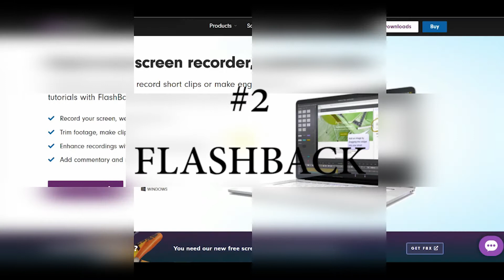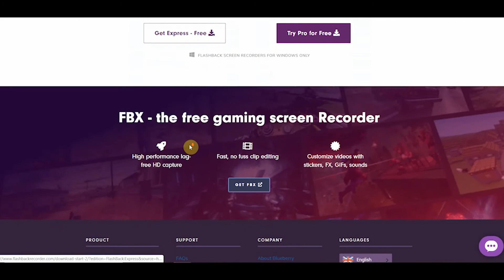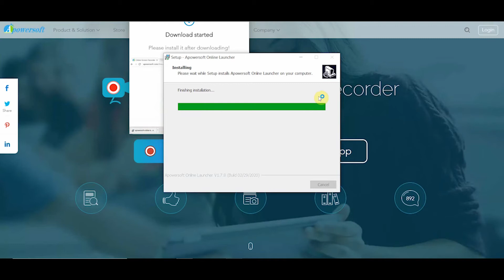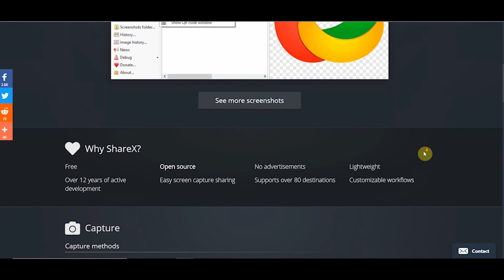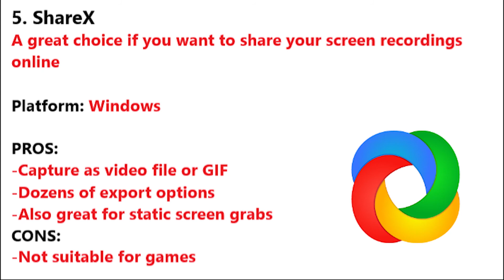TOP 5 BEST Free Screen Recording software | April 2020 | Updated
Best Laptop under 70k
My camera
My lens
My tripod
Another tripod
My Laptop bag
My laptop
My phone